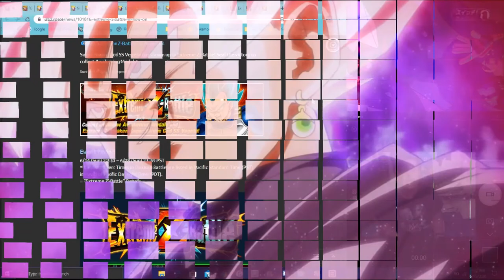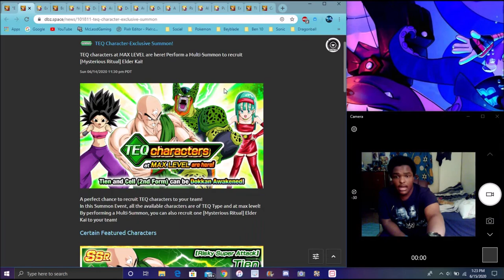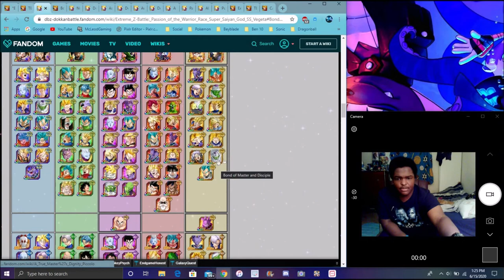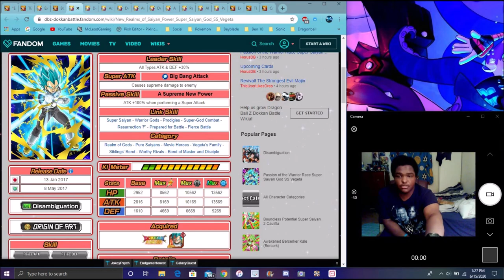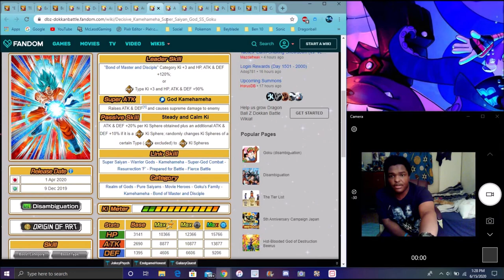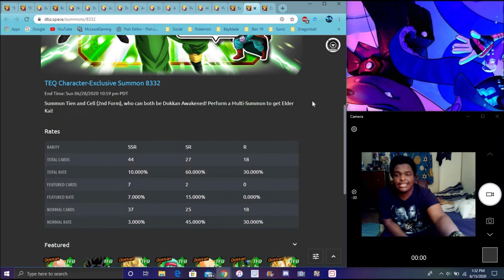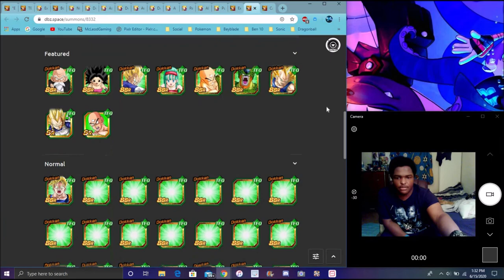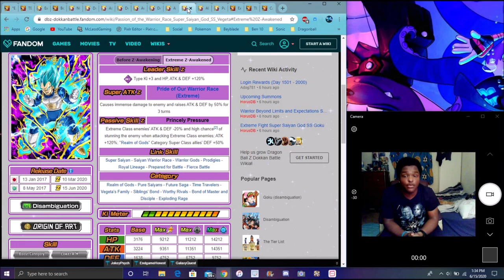A ROGS KILLER EZA INT SSB VEGETA IS HERE + THE TEQ SUPPORT AWAKENINGS & MORE DBZ Dokkan Battle